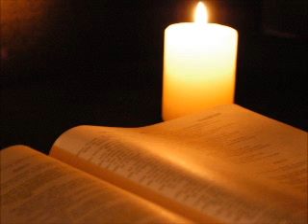La Bible - Livre Des Juges (Ancien Testament)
Le livre des Juges est l'un des livres historiques de la Bible.

Ceci signifie que vous avez le droit d'écouter, copier, diffuser ces documents sous réserve du respect des conditions suivantes :

- Aucune utilisation commerciale
- Aucune modification du contenu des fichiers